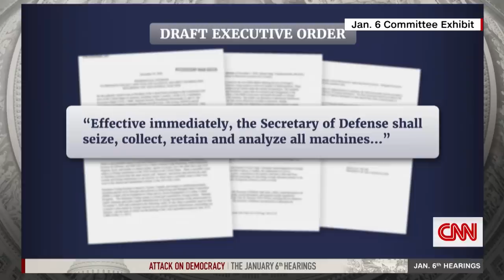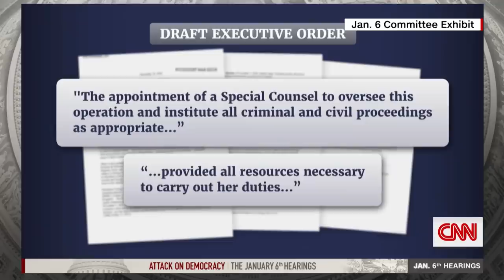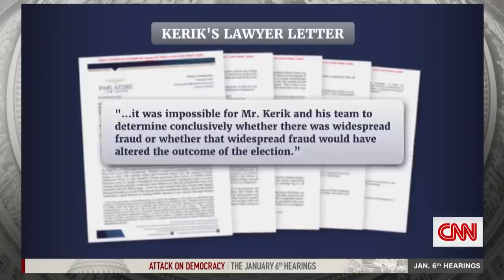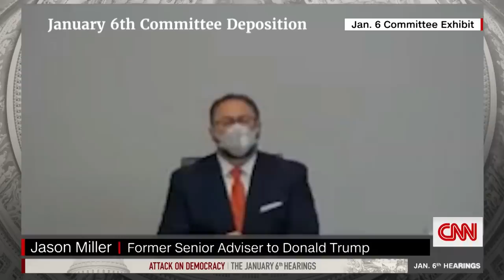'Terrible idea': Cipollone denounces Sidney Powell's voting machine plan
In an interview with the House Select Committee investigating January 6, former Trump White House Counsel Pat Cipollone told members he thought lawyer Sidney Powell's idea of having the federal government seize state voting machines was "a terrible idea."